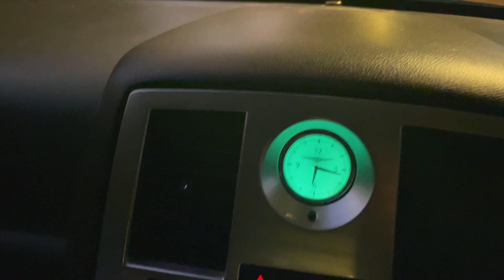Ngong Hills Kenya Hike - Testing iPhone 13 Pro footage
Took a weekend hike with family and friends. Thought I'd share that while I tested some iPhone 13 Pro footage

This is all the gear that made this video possible

Camera:  iPhone 13 Pro
Editing software: FinalCut ProX